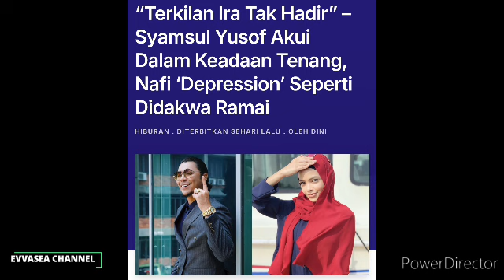Allahu! Ira dikejutkan dengan Berita duka? ini situasi aneh yang berlaku pada syamsul! Apa berlaku 😱